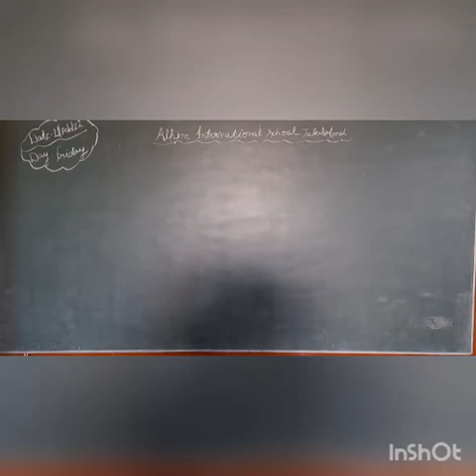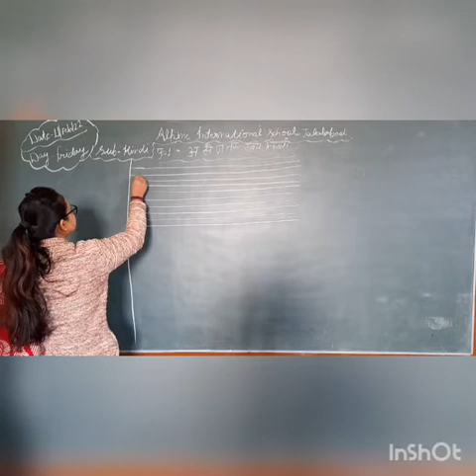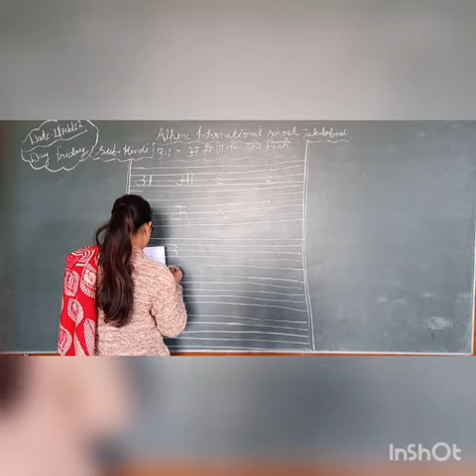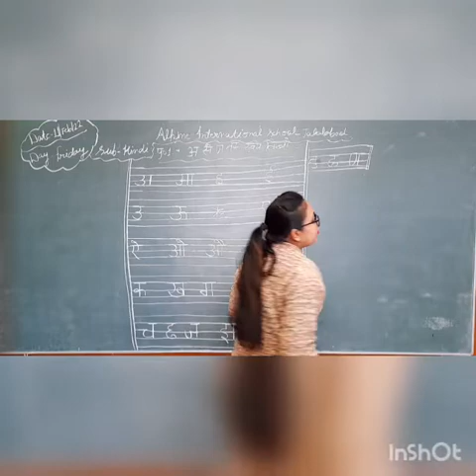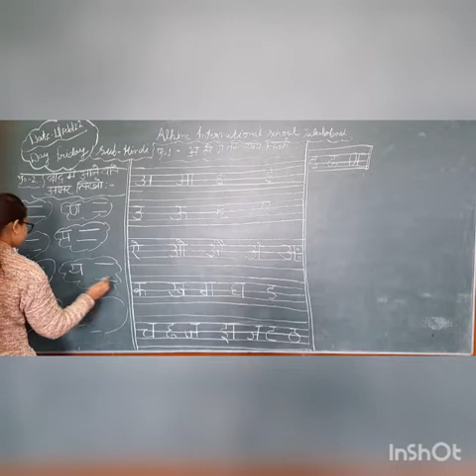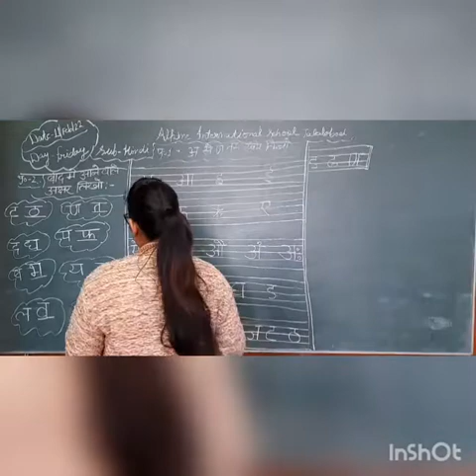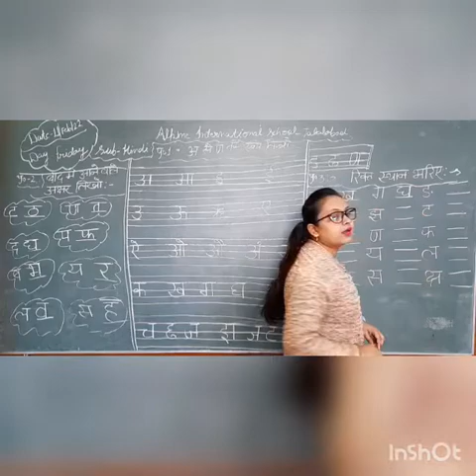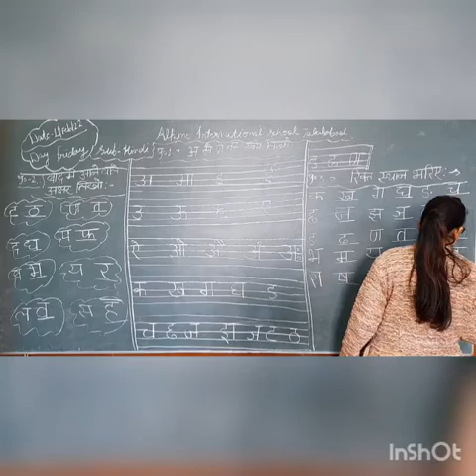11 Feb 2022 , NURSERY SUB HINDI ( अ से ण तक स्वर , व्यंजन - बाद मे आने वाले अक्षर लिखो )